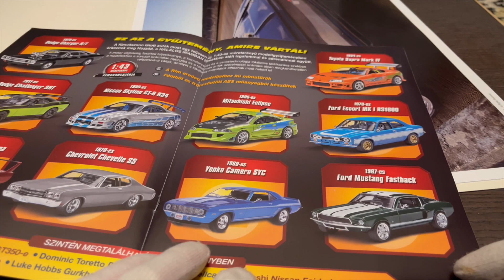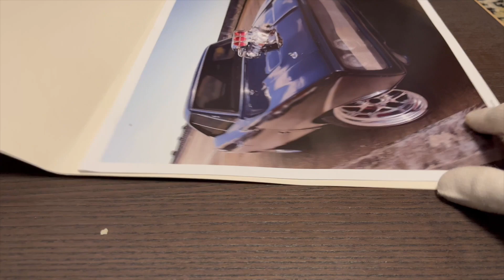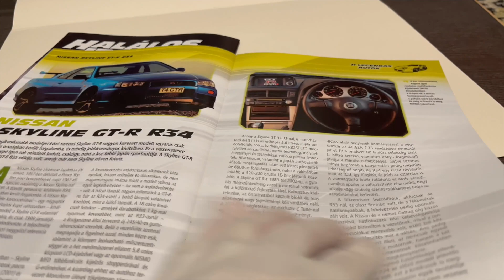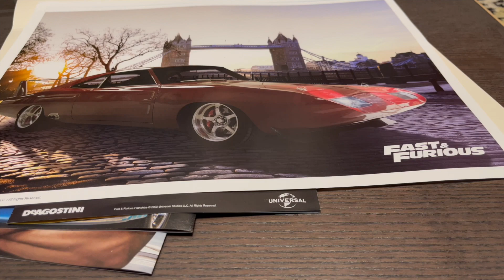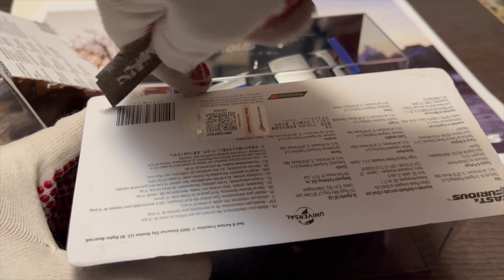Deagostini Fast and Furious - Dodge Charger - Nissan Skyline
Hi!
I'm a diecast collector.
if you like it, please subscriebe
thx!